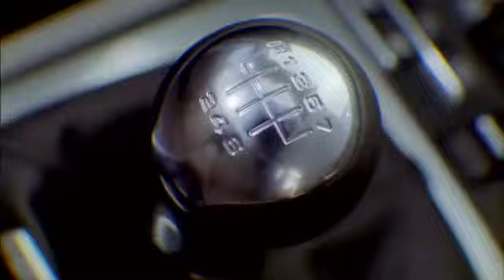Porsche 911 Carerra 4S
The launch video for the 2012 Porsche 911 Carerra 4S